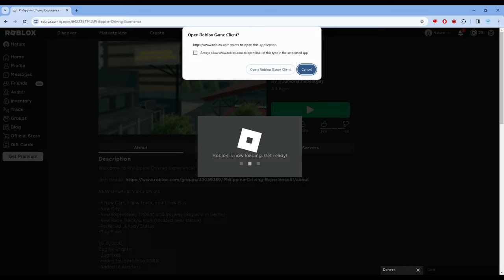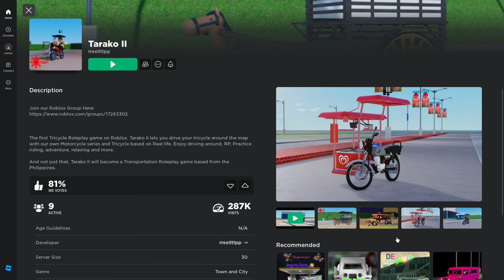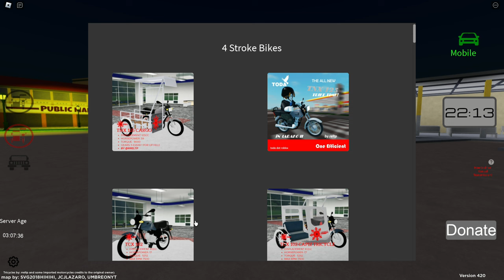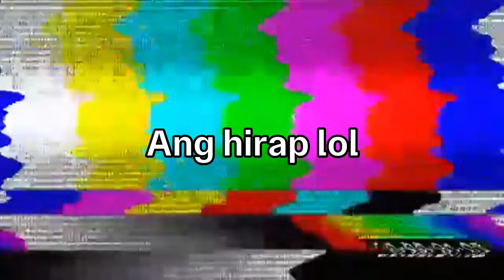May jeepney games ako nakita sa Roblox. Sige laruin natin to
Nagulat na lamang ako kasi habang naghahanap ako ng laro nung The Hunt pa last week, bigla nalang may lumitaw sa akin na kakaiba, at nagulat ako na may jeepney game na sa Roblox kaya nagisipan kong gumawa ng video ukol dito.

Chapters:
0:00 - Intro
0:58 - Philippine Driving experience
5:01 - Tarako II
13:01 - PUV Drive: Legacy (yun yung nasa thumbnail ko haha)
17:24 - Outro

Actually di lang naman jeep ang meron sa video ko eh, may sidecar pa yan, tricycle na kamote charot, kalesa na galing Intramuros, controversial na modern jeepney, sidecar na nagtitinda ng ice cream kasi ang init, mga sasakyan na lagi nating nakikita sa kalsada atbp. Marami sila pero hopefully, magdagdag sila ng UV express service at mga E-trike or bike na dumadaan pa sila sa highway kahit bawal sila dun 😂 Sugesstion ko na rin na ang mga luxury car like Ferrari or Lamborgini ay isama nila sa premium cars pass or luxury cars pass since bibihira lang naman ag mga luxury car sa Pilipinas eh at tsaka para kumita din ng robux ang mga kababayan nating Roblox developers. Please support local po as always, let's support our kababayang Roblox devs by playing their games o kung may robux kang sobra, donate mo na sila para masuportahan natin sila. Saludo po ako sa mga kababayan nating Roblox devs na ipinapakita ang kulturang pinoy sa international Roblox community!